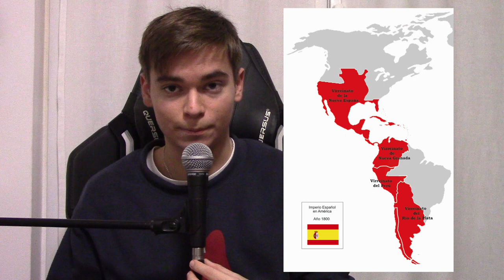Recensione di "Scoperta e Conquista del Perù" di Pedro Cieza de León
00:00 Intro del video
00:38 Chi è Pedro Cieza de León?
01:54 L'impero Inca
03:44 Il mio commento